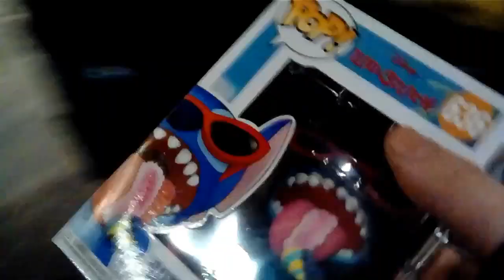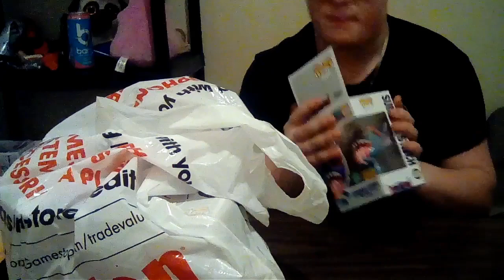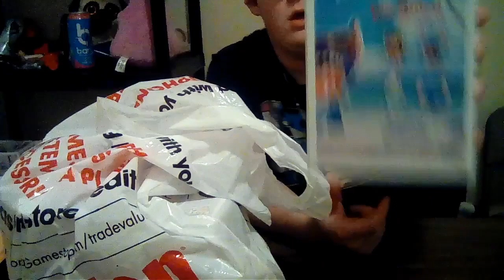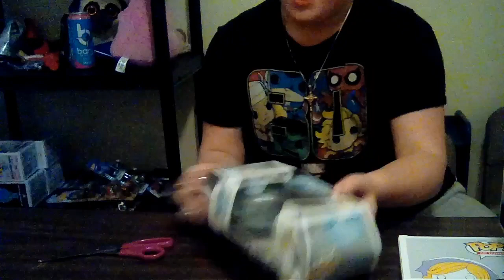LONELY GUY Goes Pop Hunting On Valentines Day | Never Order FROM MERCARI!